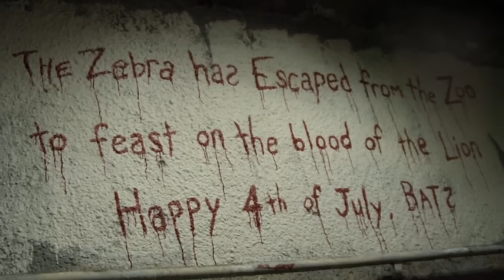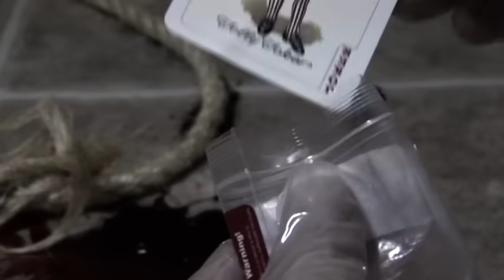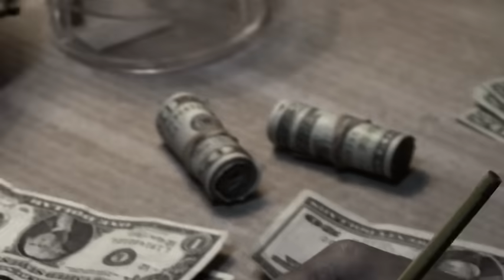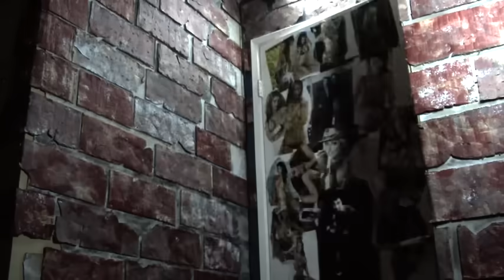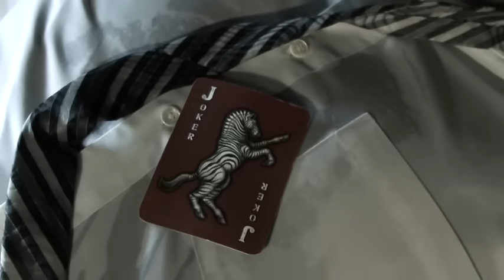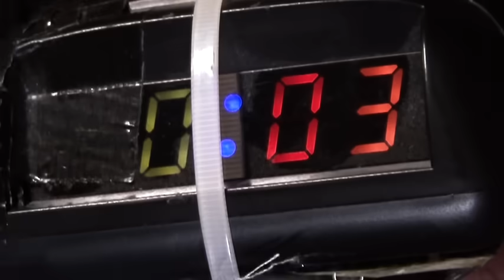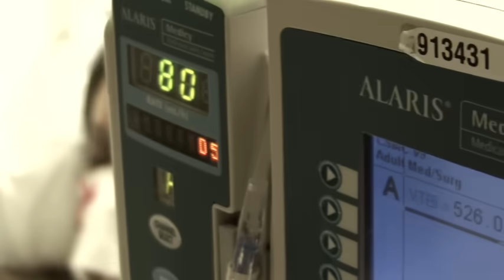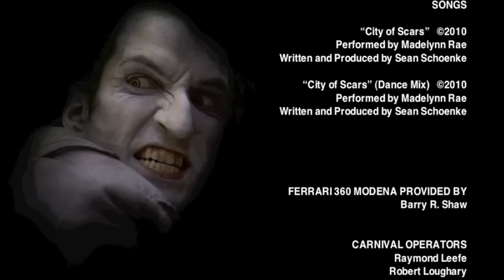BATMAN CITY OF SCARS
"Watch this film" - LA Times
"Psychological Masterpiece" - G4TV
"City of Scars leaves it's mark" - MTV
"Awesome" - Scifiwire
"Hollywood could learn from Bat in the Sun" - Time Magazine

When the Joker escapes from Arkham and murders the parents of a young boy, Batman recalls the pain of losing his own parents as a child. He is pushed past his limits to the point where his focus becomes revenge on all who stand in his way, including many of Gotham's underworld. Finally, Batman is forced to look at the psychological profile of his own mind and accept the consequences of his life to find resolve.

Directed and Written by Aaron Schoenke
Original Music by Sean Schoenke
Kevin Porter as Batman
Paul Molnar as Joker
Madelynn Rae as Harley Quinn
Guy Grundy as Zsasz